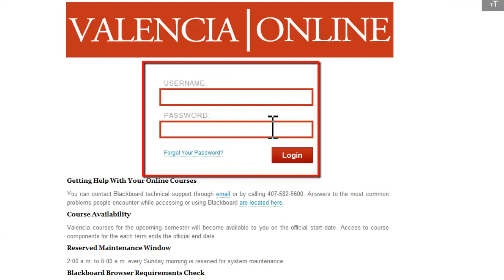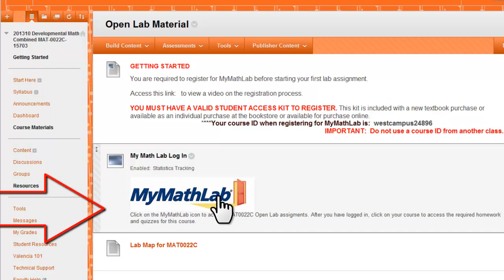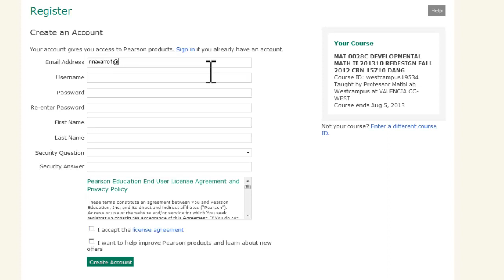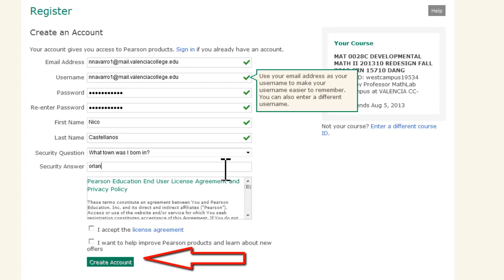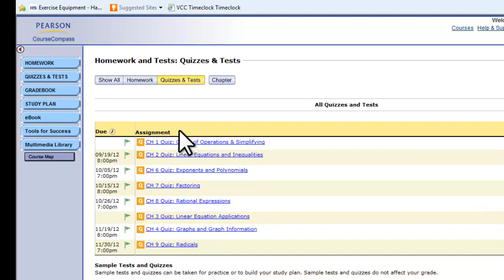MyMathLabRegistration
Make sure you click on Closed Caption